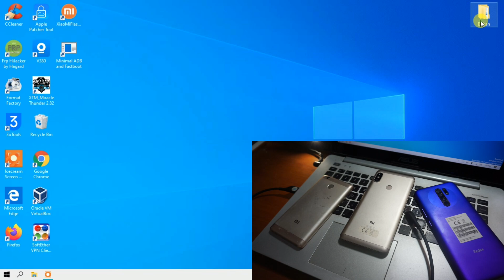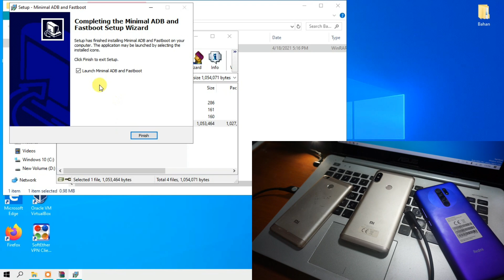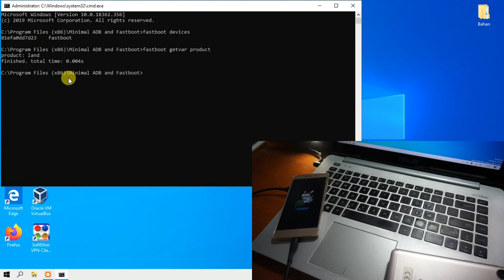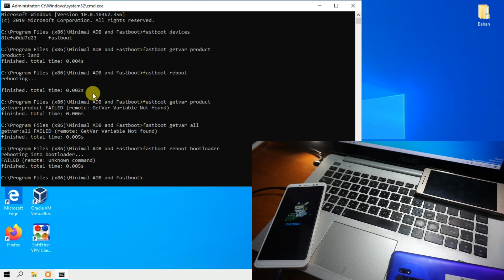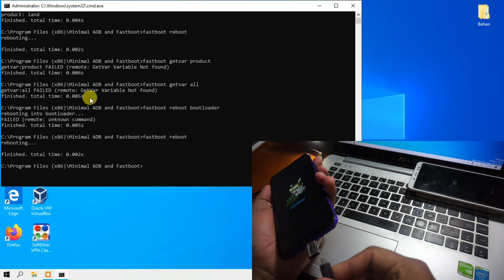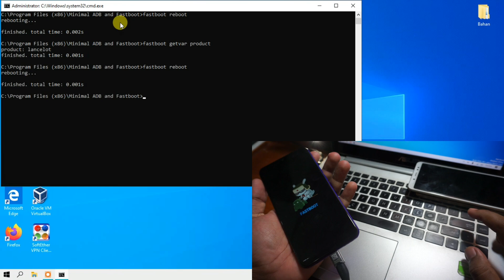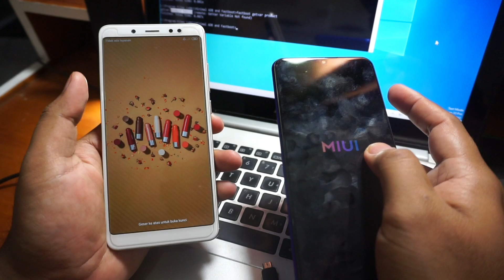Cara cek seri xiaomi paling mudah cek code name tanpa bongkar tanpa cek imei